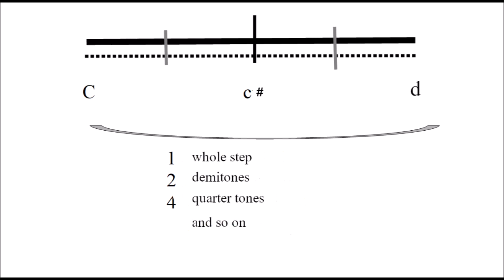microtones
learn more about microtones.